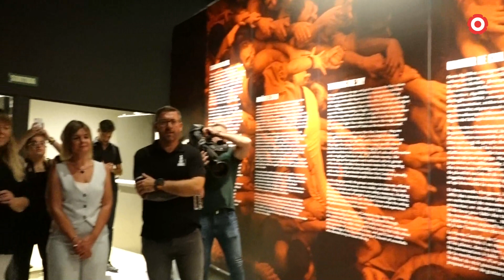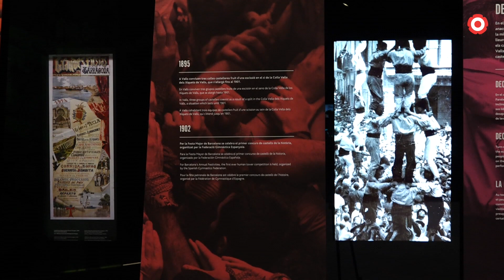S'inaugura el nou Museu Casteller de Catalunya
Una experiència immersiva permetrà als visitants endinsar-se en el món casteller al nou Museu Casteller de Catalunya, situat a Valls, que obrirà les seves portes aquest divendres